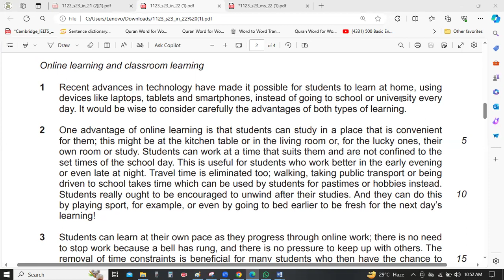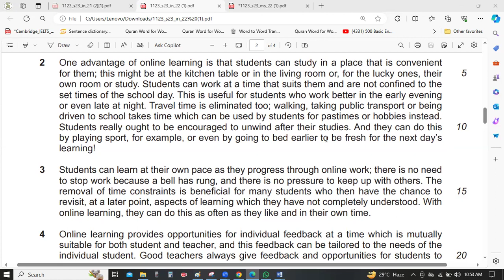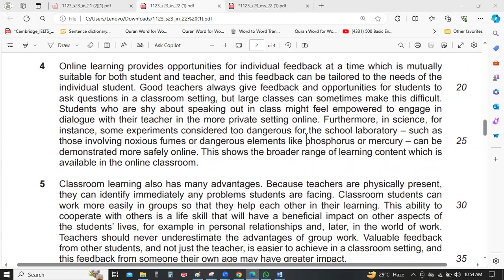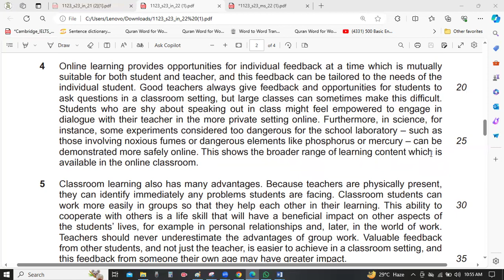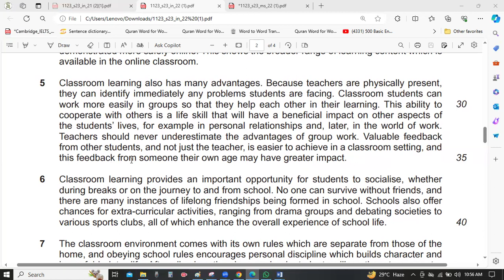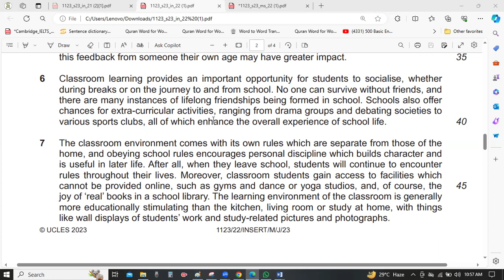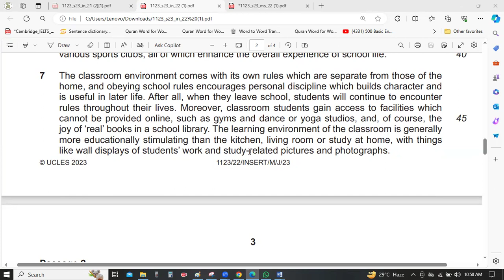English Class 3 5 24